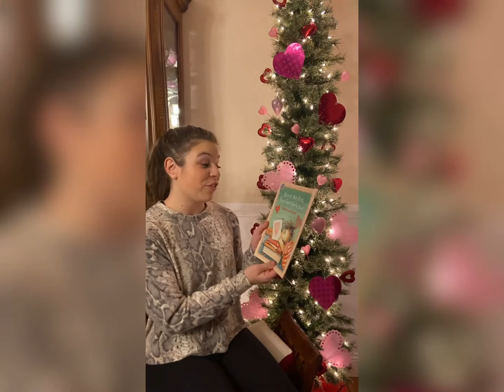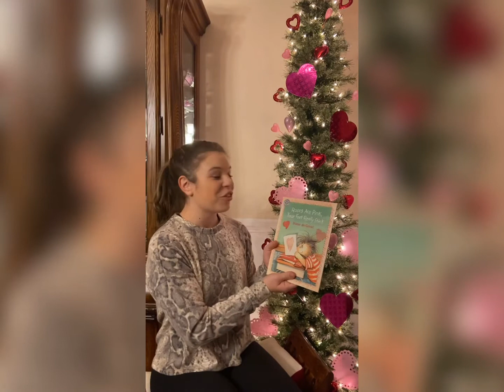Story Time With Gia - “ Roses Are Pink, Your Feet Really Stink” 💗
Welcome Back,

I had so much fun for this weeks super special edition of “Home For The Holidays” - Story Time With Gia! 📚

I was able to read “Roses Are Pink, Your Feet Really Stink” to celebrate this special day.

Wishing you all a day full of love with your family and friends! Happy Valentine’s Day! ❤️

Xoxo,
Gia Iwanec
Miss North Haven’s Outstanding Teen